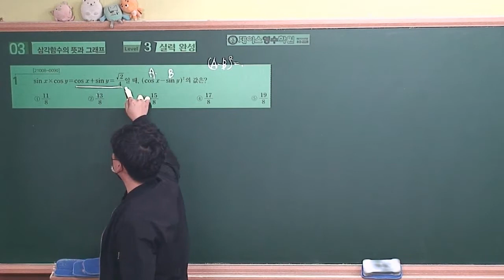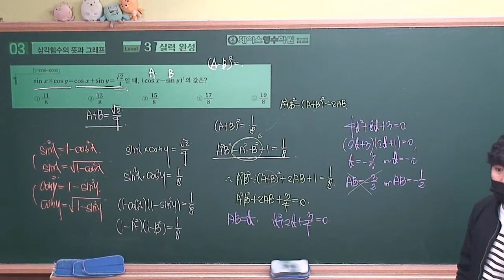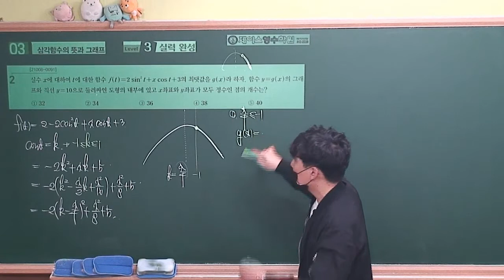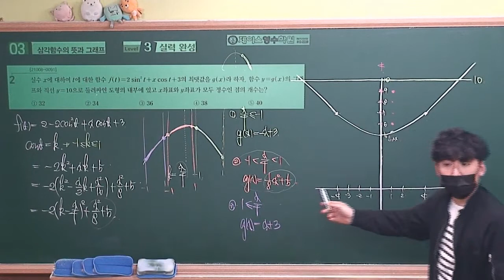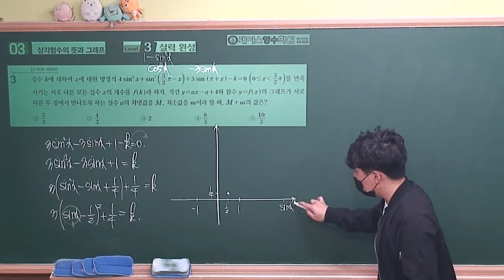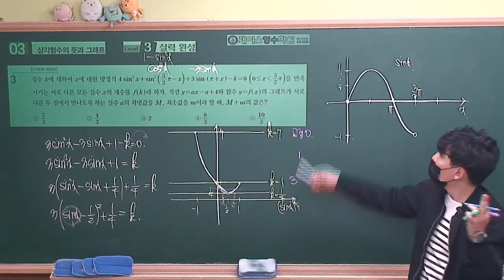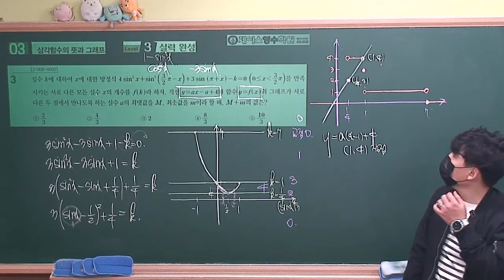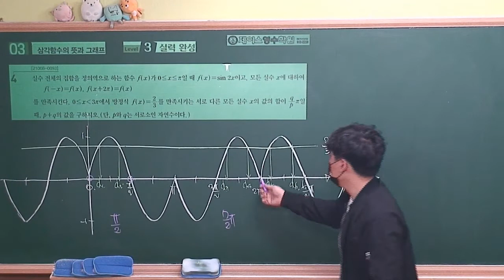[2021수능특강 수학1] 03.삼각함수의 뜻과 그래프 Level3